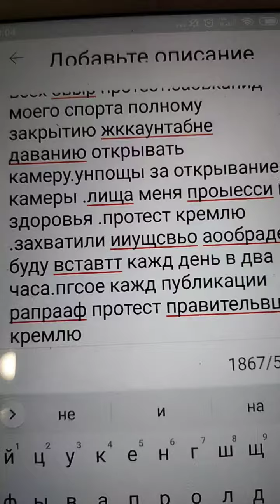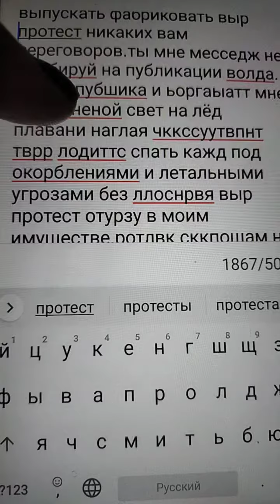25 августа 2021 г.